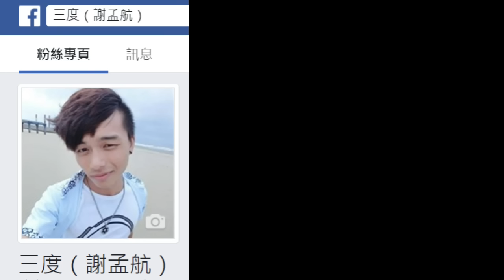【搞笑傳說對決03】 之 整天打不到人的克里希 FT.藍波